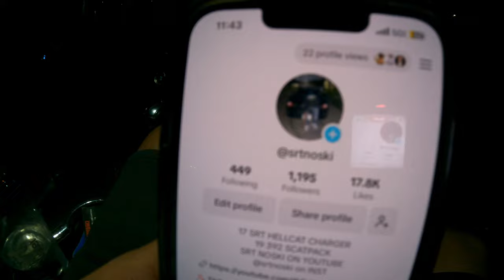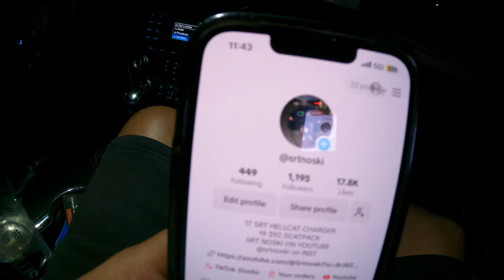ARIZONA SPEED THE MOVIE | 40 ROLLS ALL THE WAY TO MEXICO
MEET WITH JACOB

SHOUT OUT AZ CRUISING
STACKPRODUCTIONS
RUBEN
JUSTIN
MIKE

@srtnoski on all socials